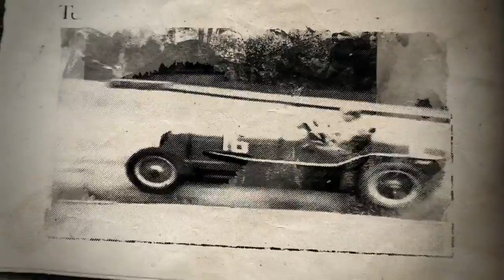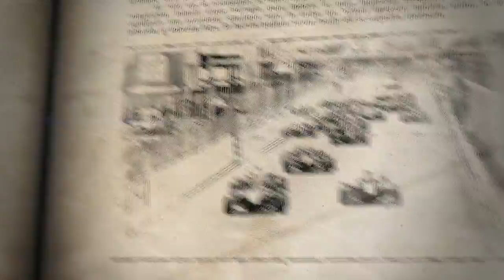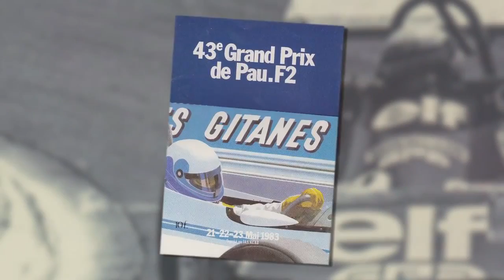La Légende du Grand Prix - Épisode 5 : 1973-1985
Les français font le spectacle
En 7 épisodes couvrant 7 grandes époques de 1930 à nos jours, revivez en images les grandes heures du Grand Prix de Pau. Documents d'archives, vidéos d'époque et témoignages vont nous faire voyager dans le temps et l'histoire du Grand Prix.